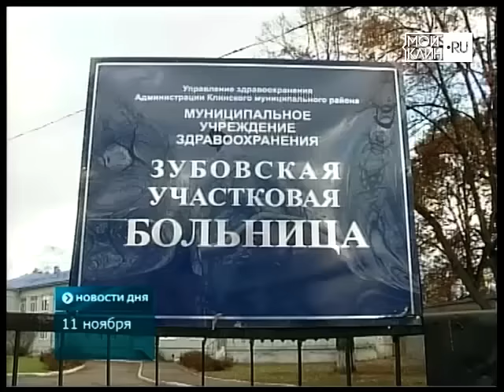Меценаты: Андрей Кучерявый